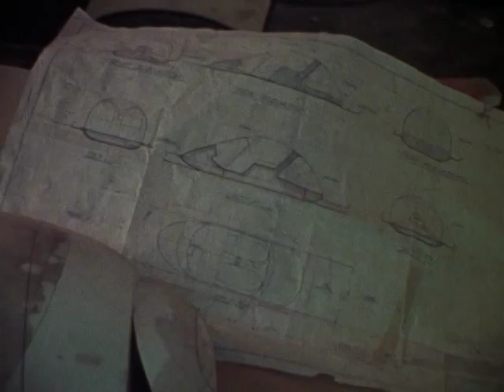Michael Anderson | Logan's Run (1976) | A Look Into the 23rd Century